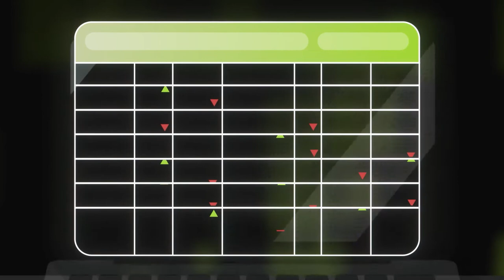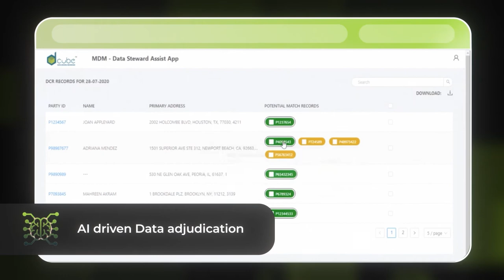D Cube Analytics - MDM.ai | Animation | Filmbaker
D Cube Analytics - MDM.ai | Animation

Filmbaker is one of the best video production company in Bangalore and Delhi. It's a one-stop solution for all visual content needs.

Our expertise includes Digital Ads, 2D Animation videos, Motion Graphics videos, Corporate videos, Branding stories, Marketing videos, Testimonial videos, Event Coverage & Highlights, Explainer videos, Documentaries, Photography, Post-Production services, and a lot more.

We give heed to the needs and understand them to create creative solutions & personalized engagements with a perfect blend of storytelling and visual appeal.

Over the past two years, we have had the privilege to work with over 120 clients across the world. Conjointly, our videos have increased their brand presence for the long haul.